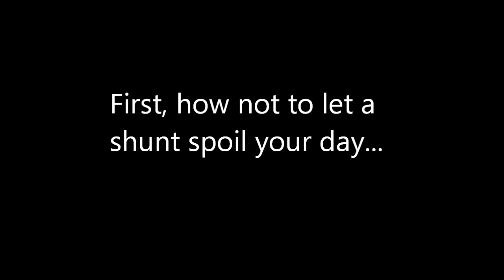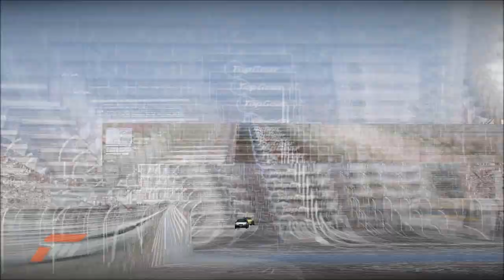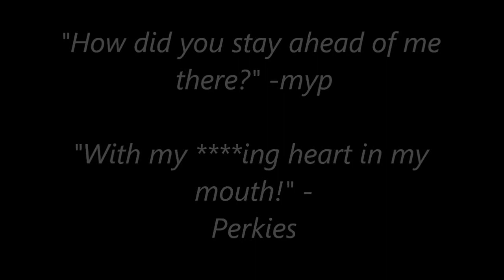BeeX Motoring Club Forza 4 - Highlight Reel 15/02/2012